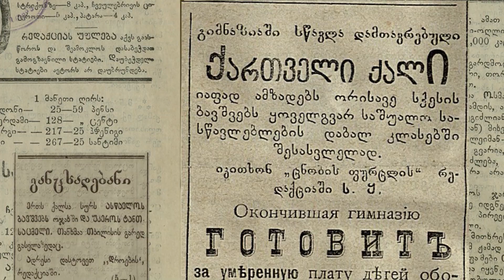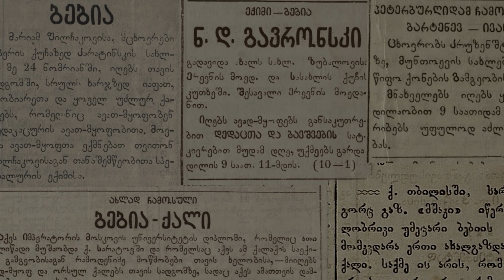ქალთა დასაქმება 1